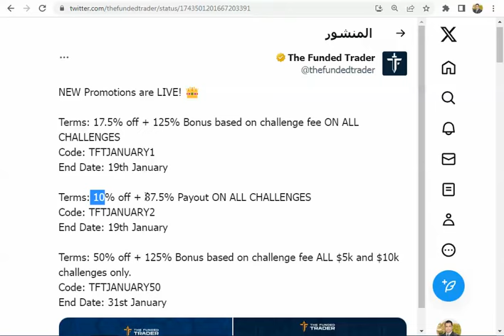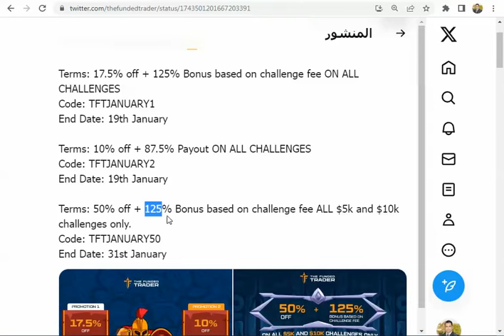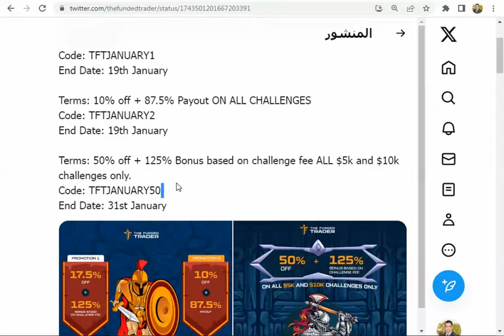عروض يناير والحسابات الصغيرة فى شركة thefundedtraderprogram للتمويل في سوق الفوركس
للتسجيل في شركة thefundedtraderprogram للتمويل في سوق الفوركس

Code: TFTJANUARY1
End Date: 19th January

Code: TFTJANUARY50
End Date: 31st January